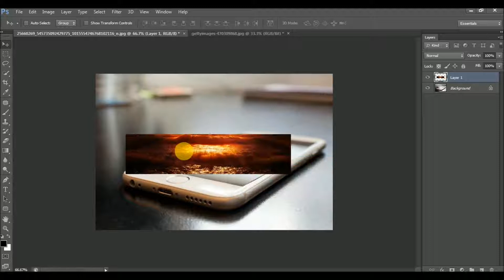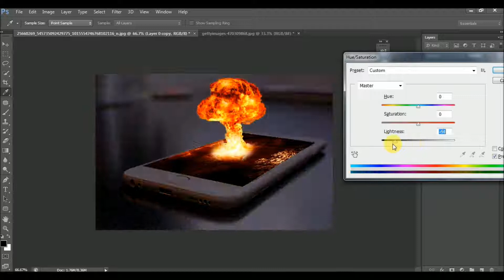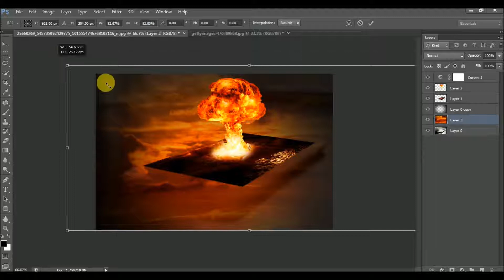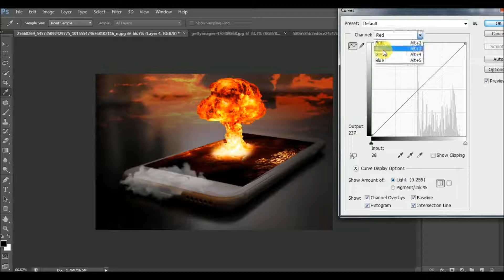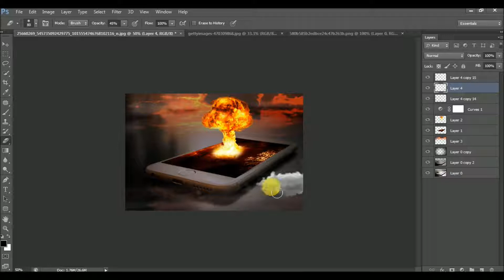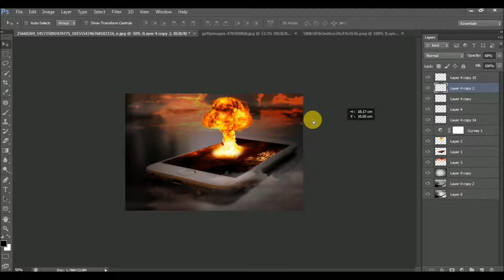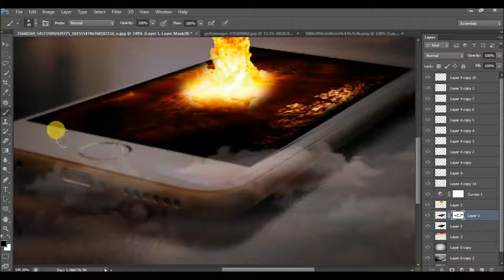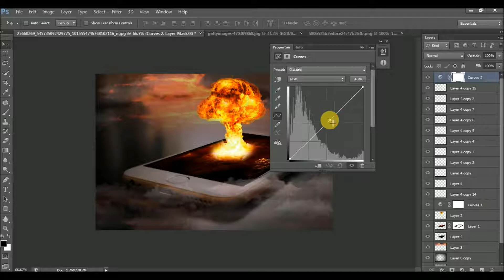Atomic Bomb 3D pop Out photo Manipulation Tutorial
In this video you will learn the 3D pop out manipulation in some new style.